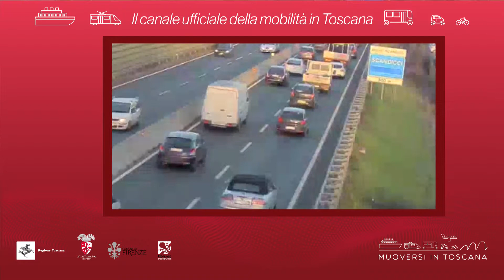Muoversi in Toscana - Edizione delle 19.30 del 26 luglio 2018